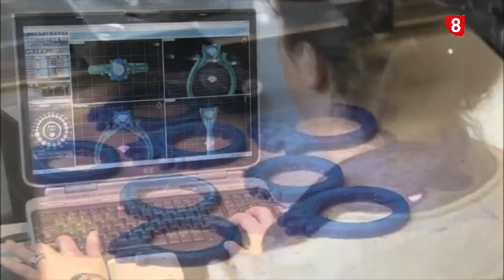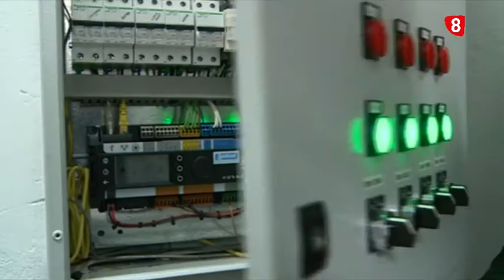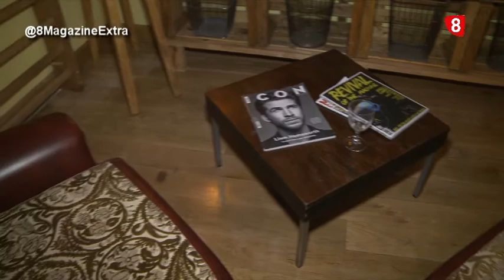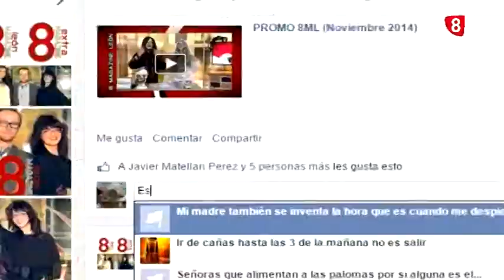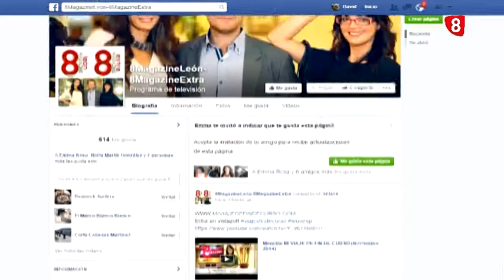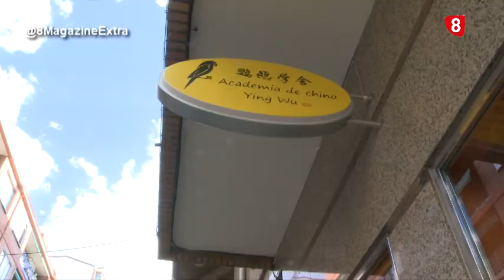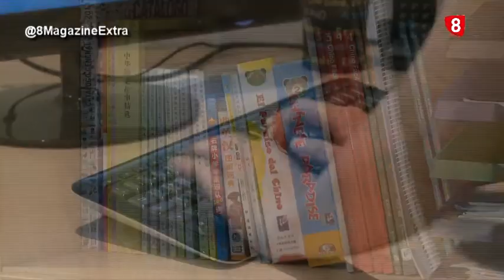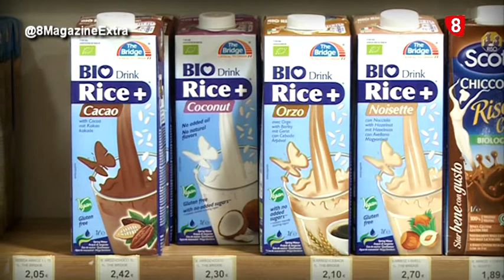8MX domingo (18-09-16) MEDIAPLANET, INAUGURACIÓN HOSTEL COVENT GARDEN, ACADEMIA YING WU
- Reportaje Inauguración Hostel Covent Garden
- Castillo Grupo
- Ingenova
- Reportaje Academia Ying Wu
- Reportaje Más Que BIO